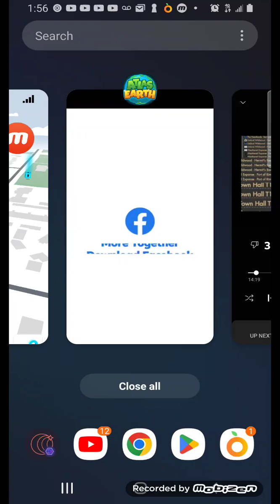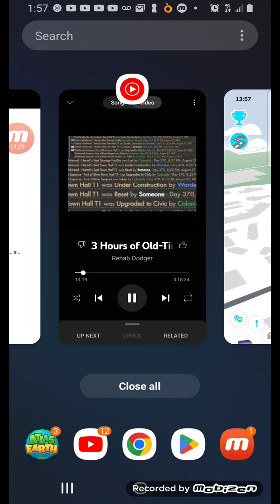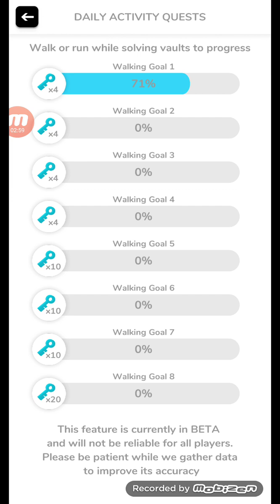walk in my neighborhood listen to public domain music n grind crypto. Boulder, Colorado 04/06/2023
Definitely an app worth checking out. Lets you earn crypto!

Your friend has invited you to buy virtual real estate in ATLAS: EARTH! or use B0HBSA